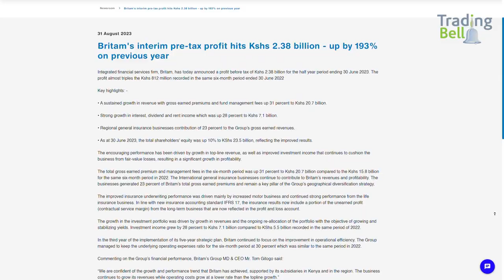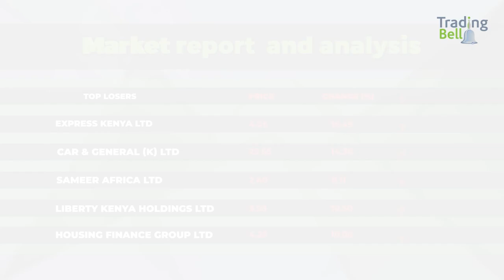Tom Gitogo, Group MD & CEO, Britam Holdings PLC